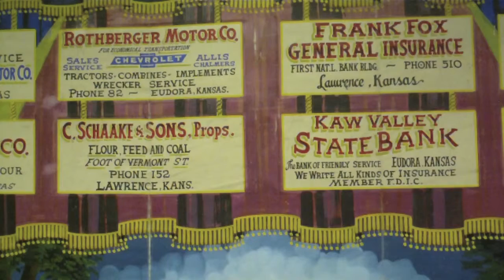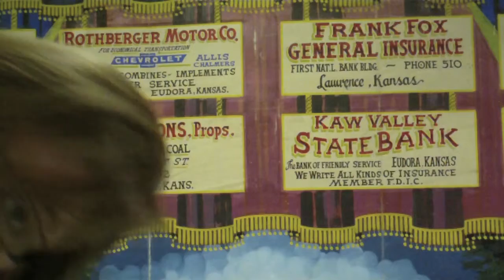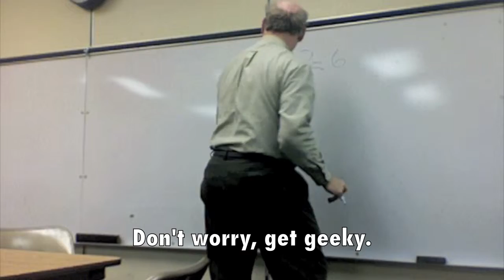The Adventures of Mr. Teacher and Answer Girl, Episode 8: 1 month and beyond!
Join Mr. Teacher and Answer Girl as they celebrate their vlog turning 1 month old.